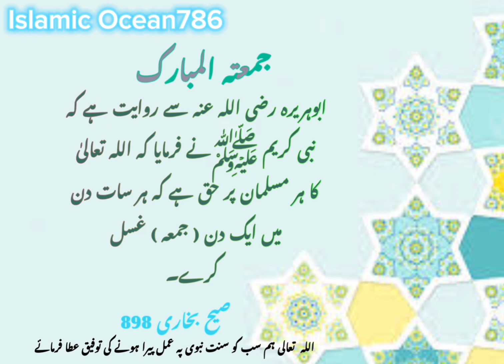JUMA HADEES | SAHIH BUKHARI | جمعہ مبارک حدیث صیح بخاری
JUMA MUBARAK HADEES | SAHIH BUKHARI | جمعہ مبارک حدیث

Aurtoun ur mardoun k bary mein ,adaigi ki roo c k hajj k kon kon se rukn aur unhy kese ada krein.

Islamic Ocean786
جمعہ کے دن غسل
غسل کے بارے میں حدیث
جمعہ مبارک status